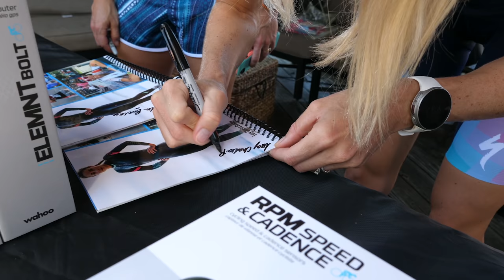How to Train for Short Course Triathlon | Technical Skills | WTCS Leeds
Told she’d made the start line for Leeds just 11 days before race day, Lucy does a quick 360 on her training plan & starts preparing her short course skills!

Get an insight into the pro triathlete training plan, looking specifically at the more technical skills which will be important in short course racing! Watch lucy get to grips with fast mounting, dismounting, and transition! As well as a look into how the club la Santa training camp has been going so far, and plans for racing for the rest of 2021!

See you in Leeds!